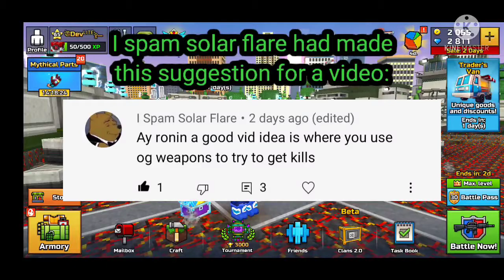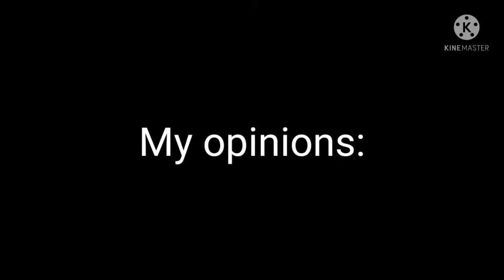Using OG weapons in Pixel Gun 3D - Part 1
Hi there!
In this video I will use OG weapons in an OG Pixel Gun map.

Today's video was based on a subscriber's suggestion in the comments. If there is something you would like to see in future videos, make sure to put your idea in the comments section and consider subscribing, and your idea could be the topic of the next video!